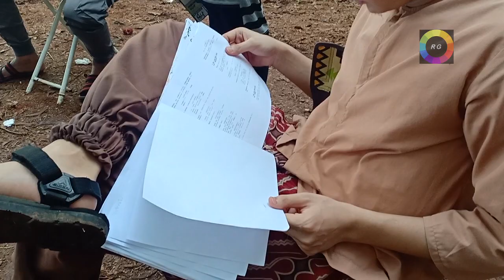kembalinyaradenkiansantang ALWI DAN JAGUR MAIN BARENG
Video ini suda perna tayang di Raden Kian Santang